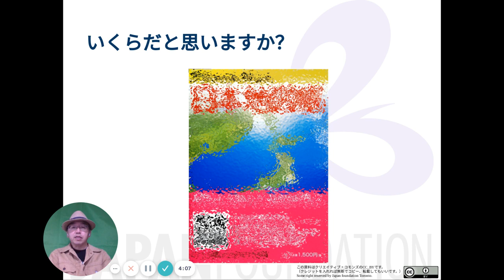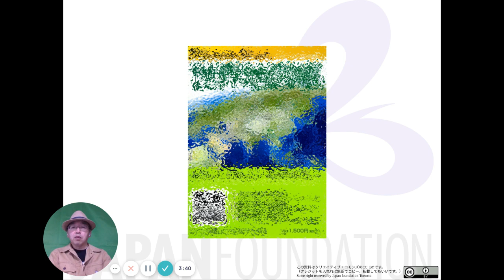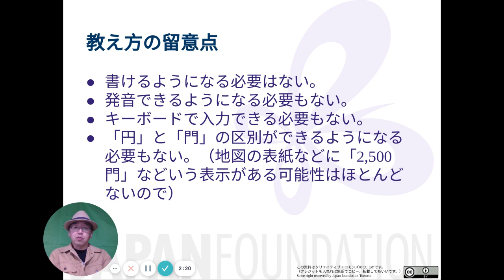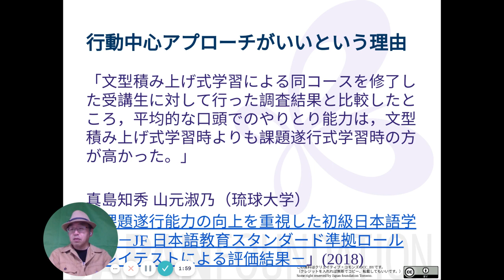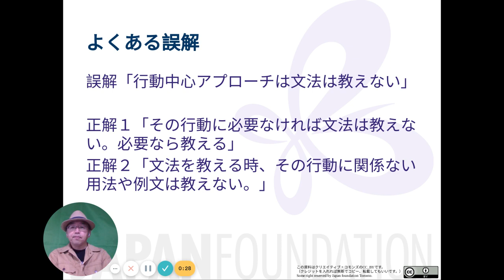04e 地図の値段を知ることができる